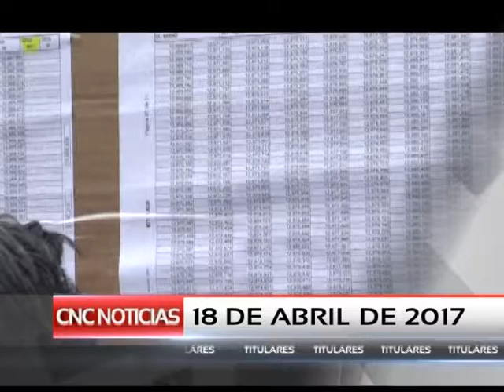CNC Noticias Pasto -Titulares Emisión Mediodía (Abril 18 2017)